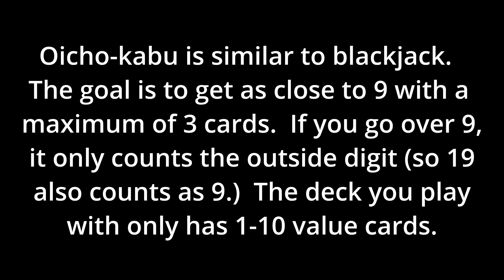Haruka forced me to gamble for hours against my will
KIWAMI means EXTREME.  GAMBLING YOUR SAVINGS means NEVERENDING DEBT.